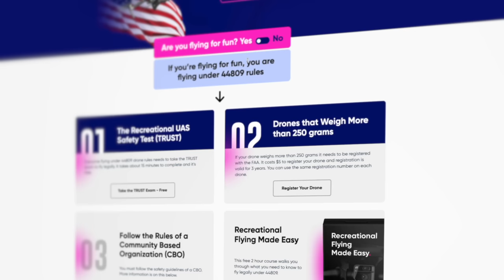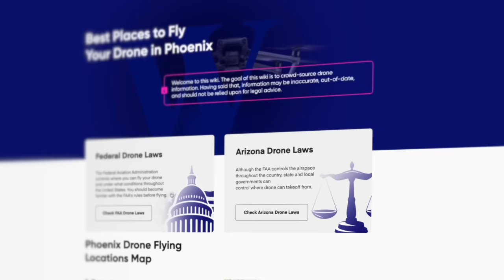Drone News: Mini 3 Photos Leaked, Find Local Drone Rules, Mavic 3 Enterprise, Alta X Blue UAS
Please help us make our wiki more complete with drone flying location suggestions in your city:

This week in drone news; Pilot Institute wiki & state facebook groups were released this week, pictures leaked of the DJI Mini 3, did DJI leak the Mavic 3 enterprise, and the Alta X has made the Blue UAS 2.0 list!

00:00 Introduction
00:39 New Source for Local Regs
03:35 Mini 3 Photos
04:20 Mavic 3 Enterprise?!
05:08 Alta X Blue UAS 2.0

We know you guys have trouble finding a single resource for local drone regulations.
Over the last few months, we have been working hard to create a source that you can edit and update.
We just released our new wiki page which contains not only all the local drone regulation, but suggestions for places to fly locally.
The best part is, that we want your contribution to tell us where you love to fly in your state, as well as any other drone laws we didn’t find.
Up and down vote locations to fly
Submit a photo and suggest places to fly
Submit new or updated regulation
The Phoenix page is the perfect example of what we will achieve for the rest of the country.
We’ve also launched Facebook groups for each state!
This is to help you network and get into your local UAS community.
This is a perfect place to organize meetups and learn about the local regulations and fight existing or new drone laws (alongside organizations like DSPA).
Join your state’s group!

Looks like the camera can turn up and down, along with possibly rotating
Still sub-250
F1.7
New propellers
Obstacle avoidance

Was the Mavic 3 Enterprise leaked on April fool’s day?
Check out this video again….
Look at the camera and the aircraft…
Look at the name of the Mavic 3 on the arm…
Will we see a Mavic 3 Enterprise right after the M30 release?

The FreeFly Alta X is now a Blue UAS!
The DIU has added the Alta X, bringing the list to 8 aircraft total!
The Alta X is a multi-rotor with a wide range of payloads, including EO/IR gimbaled cameras, Mapping cameras, LIDAR, and delivery capabilities.
With the 35 lb payload and 50-minute flight time, the military will likely add additional payloads.